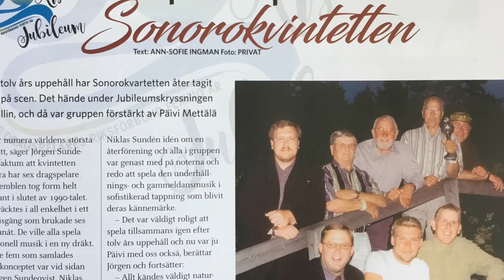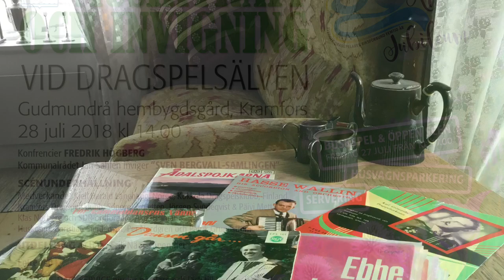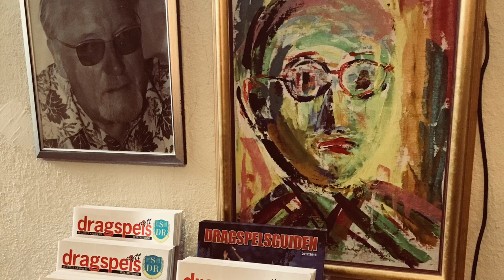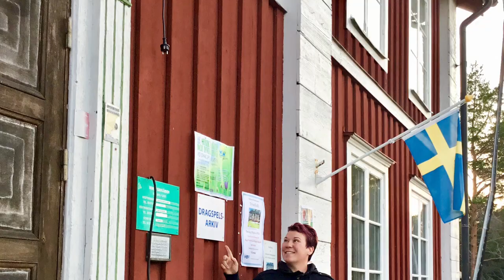Vid Dragspelsälven 7/2018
Välkommen till Kramfors 27-28/7 2018

1. Vid Dragspelsälven ( Hans - Erik Nääs ) - Jörgen Sundeqvist, dragspel

2. Månsken över Ångermanälvel (Karl Grönsted) - Jörgen Sundeqvist, dragspel